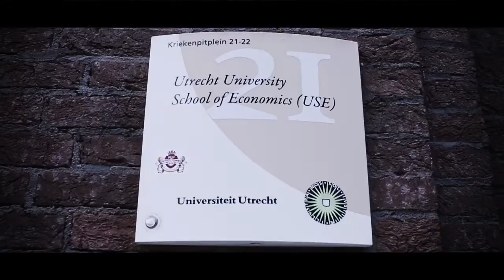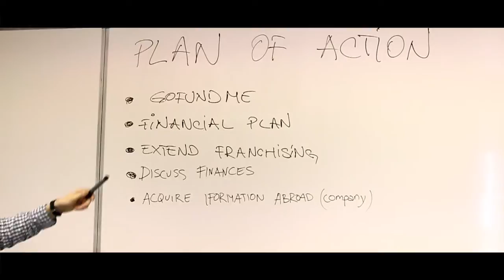Funky Junk to Cambodia!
Young and motivated internees in a growing social enterprise - Funky Junk Recycled need your help going to Cambodia!

Please follow the link below to find out more about their motivation and how you can help!